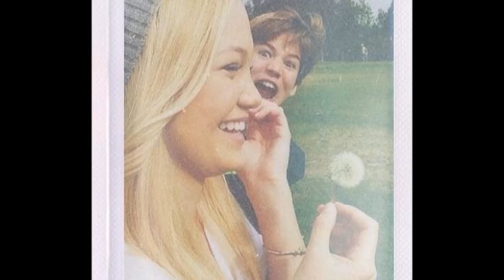Olivia Holt - Family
OPEN FOR MORE LIV
Dear Olivians,
Babes. I know it's been like ages since I last uploaded a video and I'm sorry for that. But now I'm here with a brand new video!
As it's Thanksgiving today, I decided to create a family video with tons of family photos. So here you go! :)
I hope you guys like the video! If so, give it a huge thumbs up!
Also, lemme know in the comments below what kind of video you would like to see next!
Love you guys!
xoxo